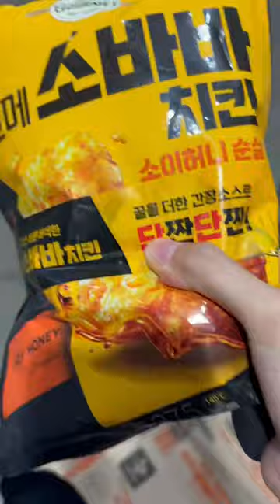Eating Korean Costco samples